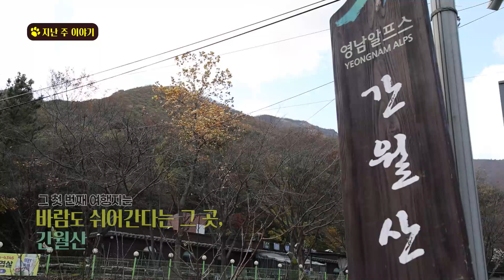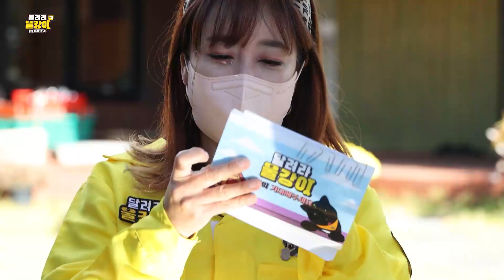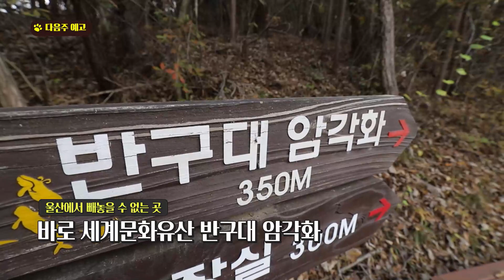반려견 동반 펜션에서 이찬종 소장님께 들어보는 애견 꿀팁! *달려라 울강이 시즌2 펫투어 4회full*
반려견과 함께 먹고, 놀고, 웃고, 걷고, 자고, 보고
새롭게 시작하는 달려라 울강이 시즌2 ! 펫투어

반려견도 함께 등반 할 수 있는
펜션과 음식점까지!

이찬종 소장님께 들어보는 애견 꿀팁!

새로운 MC 개그우먼 김성희와 낚시계의 여신 최슬기 아나운서
그리고 이찬종 소장님과 장용혁 훈련사, 울강이와 함께 떠나는 울산 여행!